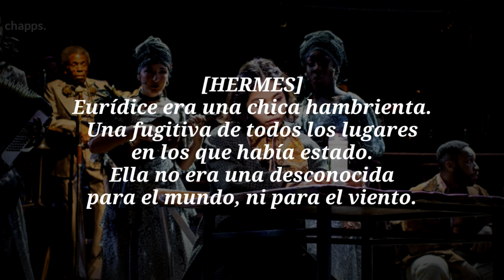2. Any Way The Wind Blows | Hadestown | Sub. Español.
recuerden que esta traducción es parte de una colaboración que hago con zai. u w u

● si quieren escuchar "road to hell", la primera canción de todo el musical, vayan a a este

● como una aclaración para que no se mareen: zai y yo hemos decidido turnarnos las canciones. eso quiere decir que ella traducirá una pieza, yo la que sigue y así sucesivamente. hice una lista de reproducción para que no les sea complicado ubicar el orden:

br0,, amo a eva noblezada:((( ¿alguien más que se una al club de fans? ahr.

btw, estoy de viaje bc fiestas patrias (aguante perú crj) y me descargué kinemaster para editar esto, si es que se ve raro, ya saben porqué.

➠➠➠ C O N T E X T O ➠➠➠

después de la breve descripción que nos da hermes en la primera canción, ahora sí conocemos a eurídice. una joven que sabe adaptarse a las circunstancias del momento y cambia de hogar cuando se requiere. también se explica qué hacen las moiras exactamente, básicamente siguen a eurídice a cualquier lugar donde ella vaya.

➠➠➠ A C L A R A C I O N E S ➠➠➠

* Una fugitiva de todos los lugares en los que había estado: no habla de alguien que cometa delitos, simplemente que se movía de un lado a otro, huía.

* Así que lo protegí bajo mi ala: esto tiene un significado figurado, pero decidí dejarlo así tal cual porque me gustó cómo sonaba. (?)